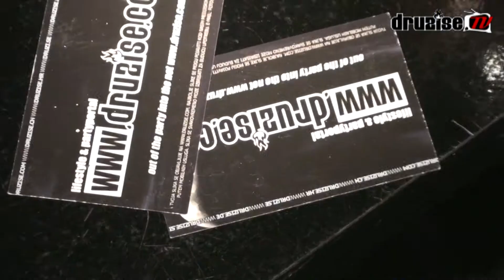13.09.09 » Sundaylicious » SAINT GERMAIN